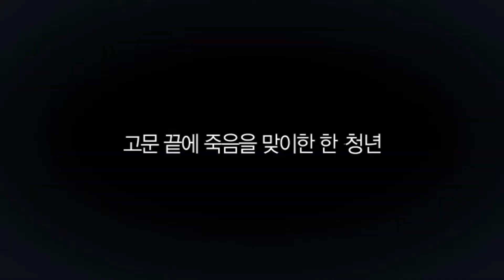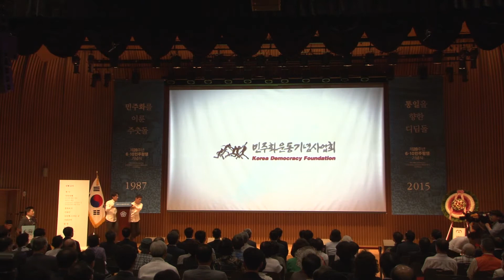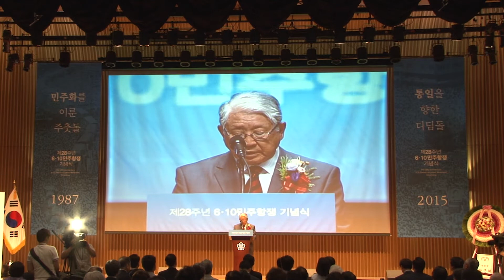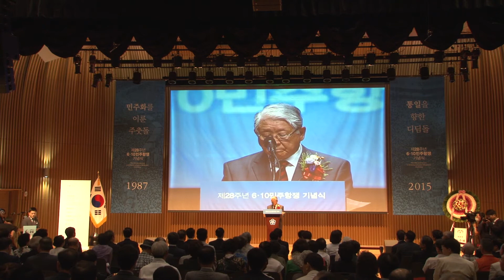제28주년 6.10민주항쟁 기념식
2015년 6월 10일, 오전 10시~, 서울시청 8층 다목적홀